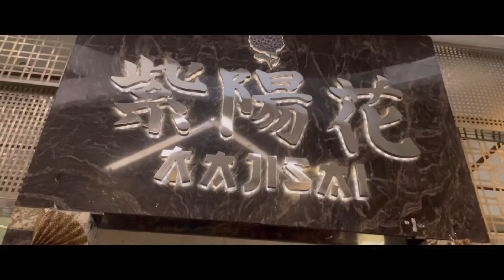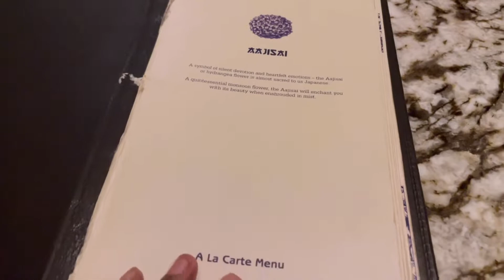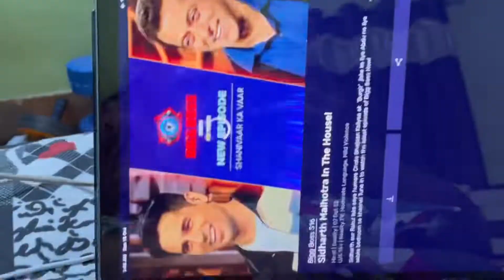A Day in My Life ✨❤️ weekend restaurant in kolkata